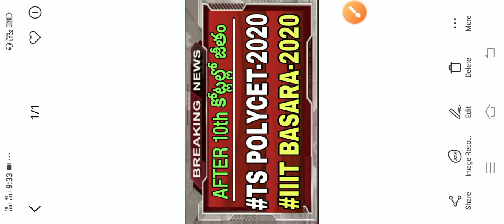AFTER 10th class what to do in telugu// AFTER 10th // After 10th career guidance //After 10th best